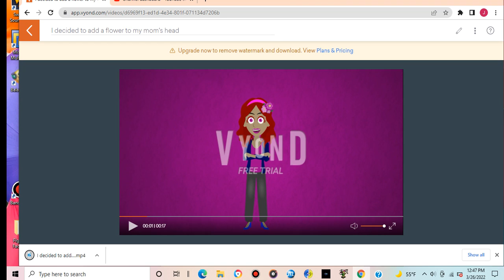How to download your video in 2022 (It works!)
Hello everyone, Jaden here back again. And today, I'm going to show you a quick tutorial of how to download your videos without vyond subscription. First, you need to reload the page, then click the video then pause, then right click it, then click or press Ctrl + S to save video as, then Boom! you're video is downloaded